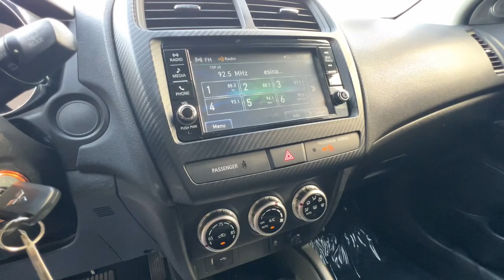2022 Mitsubishi Outlander_Sport 2.0 ES CA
Pre-Owned 2022 Mitsubishi Outlander_Sport 2.0 ES available at Bakersfield Mitsubishi located in 4600 Wible Rd, Bakersfield, CA, 93313.
Please mention the stock TM9623 when you contact the dealership for this vehicle.

Go home happy with the  2022  MITSUBISHI Outlander Sport.  This handsome Outlander Sport delivers the comfort and versatility to make every drive a delight. From commuting to weekend runabouts to roadtrips, this well-equipped subcompact crossover gets you where you want to go in style. The following are some of this vehicles highlighted options: Keyless Entry, Heated Mirrors, Fog Lamps, Back-Up Camera, Alarm, Electronic Stability Control, Bluetooth®, Steering Wheel Audio Controls, Aluminum Wheels, Rear Spoiler. Don't miss the chance to get behind the wheel of this handy Outlander Sport. Our team will give you an outstanding test drive experience. Stop in today!